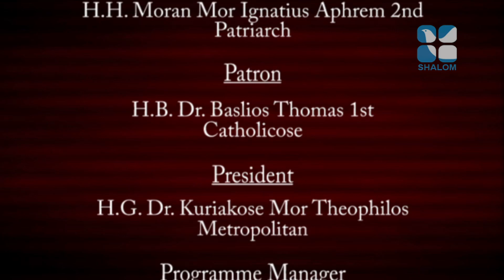Santhwanam Epi:480- Fr Reji Chavarpanal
Shalom TV